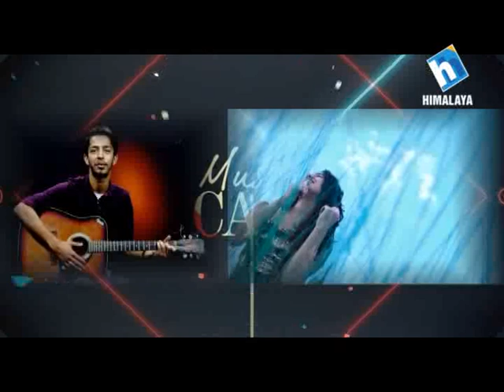Saurav Sharma, Dharmendra Sewang and Rajan Timilsina in Music Cafe